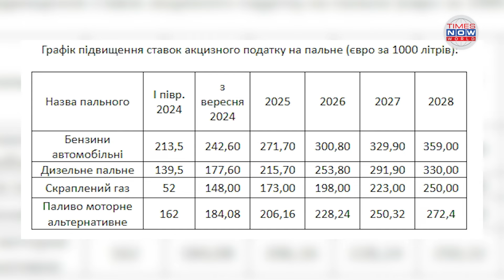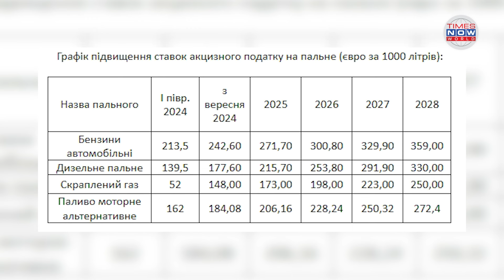Zelensky's New Law Hikes Fuel Tax by 13.6% to 184.6% as He Seeks Approval for Strikes | TN World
Ukrainian President Volodymyr Zelenskyy has reiterated the need for international permission to strike targets inside Russia, emphasizing its importance in achieving lasting peace in the region. In a recent address, Zelenskyy thanked world leaders, including US President Joe Biden, French President Emmanuel Macron, and German Chancellor Olaf Scholz, for their support in granting Ukraine the necessary permissions for critical strikes.

Meanwhile, Ukraine has introduced a fuel tax hike to bolster its economic resilience amidst the ongoing conflict. The new law, signed by Zelenskyy, increases excise tax rates on gasoline, diesel, and gas, which will take effect on September 1, 2024. The move aims to support Ukraine's economy and defense capabilities while navigating external conflicts and internal economic challenges.